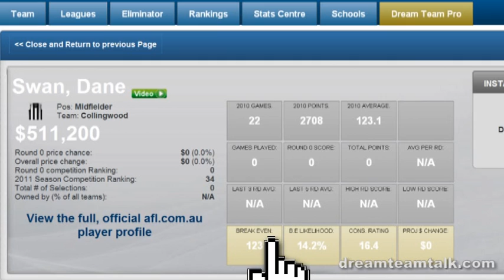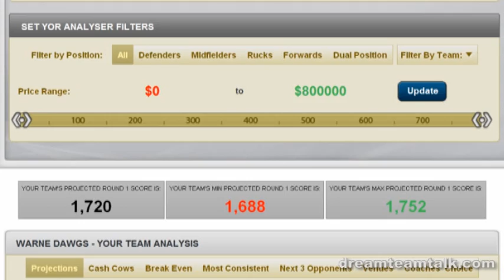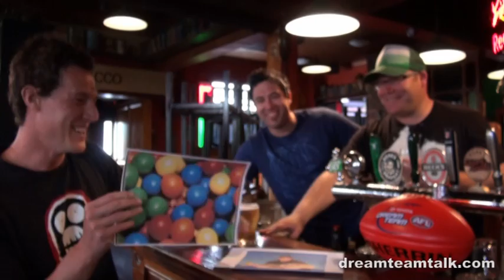DT TALK 2011 | AFL Dream Team Preseason Episode 2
Calvin and Warnie bring you the second preseason episode of DT TALK for 2011. Roy is on his honeymoon, but he sent us a little message. We discuss the awesome new "Assistant Coach" that is part of DT 2011. It's brilliant! We chat with Mitch Stagg about some strategy. Nathan Grima gives us some hot tips and Chook gives us some rookies to lock into our teams.